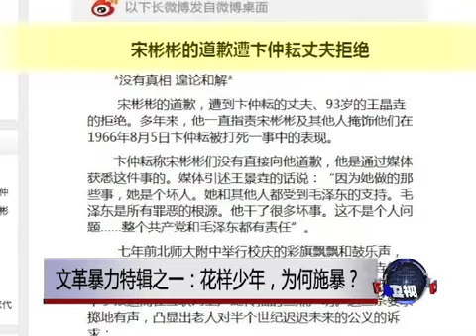焦点对话：文革暴力特辑之一：花样少年，为何施暴？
前红卫兵小将宋彬彬道歉事件勾起了人们对于文革暴力的集体记忆，引发了有关文革之罪与赎罪的巨大争议。今天的焦点对话特别节目我们从三个层面来探讨文革中的血腥暴力：第一，造成文革暴力的制度，政治，文化与心理因素是什么？第二，除了政府之罪，参与文革暴力的个人应该负多大的责任？最后，文革暴力与今天中国政治和社会中的"暴戾之气"有何关系？脸书: